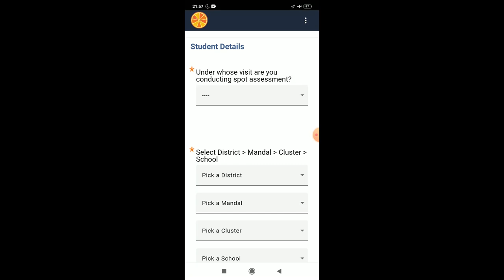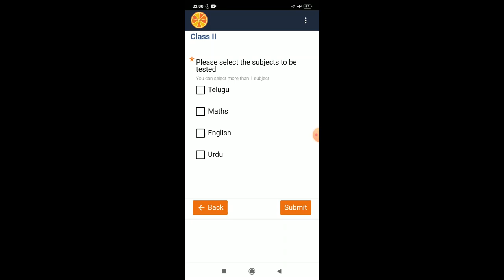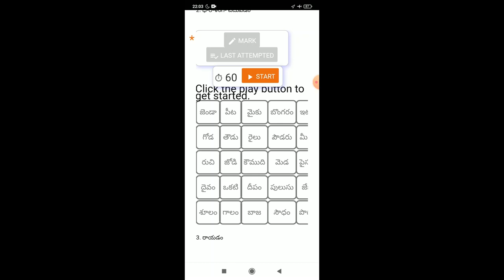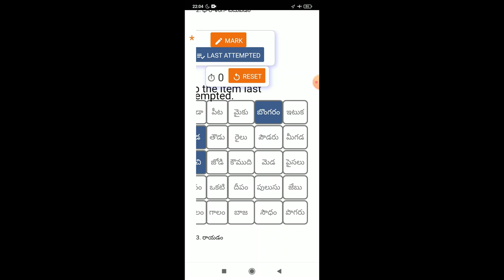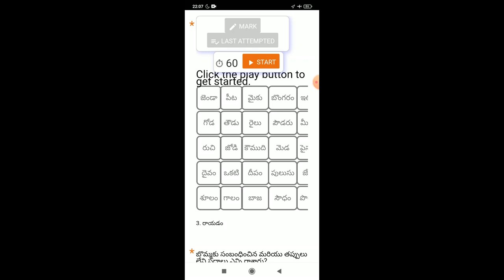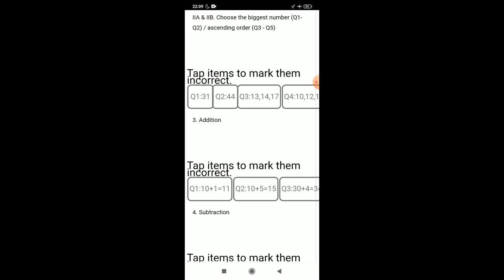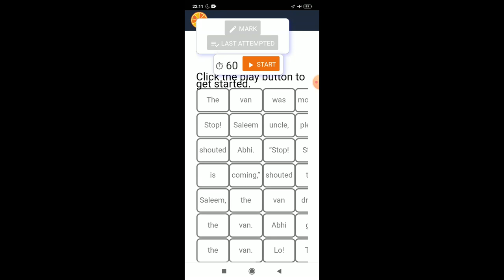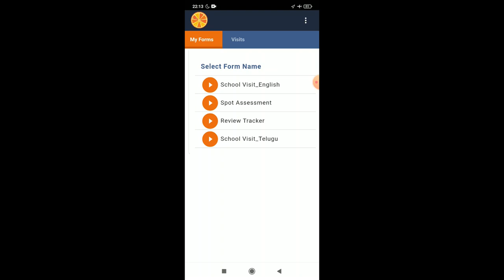6 Spot Assessment